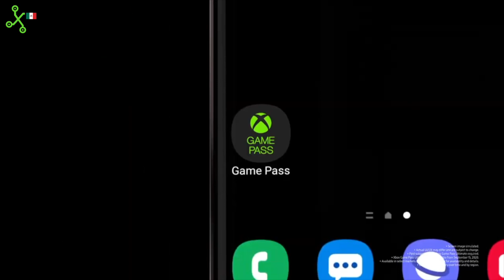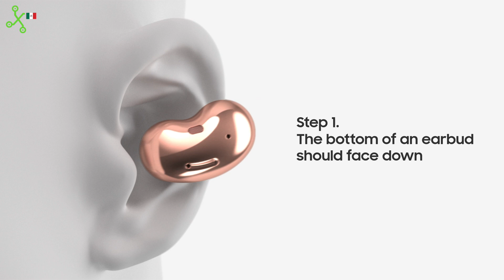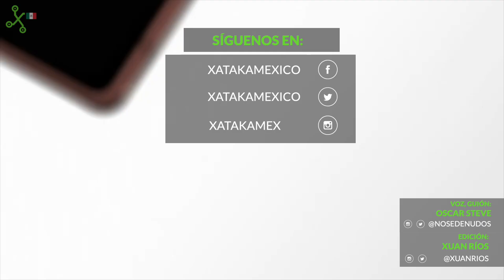XTKShot: Samsung Galaxy Note 20 Ultra, los audífonos de frijol y SU PRECIO EN MÉXICO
El día de hoy, Steve te cuenta todo lo que SAMSUNG presentó en su Galaxy Unpacked, en poquito más de tres minutos.